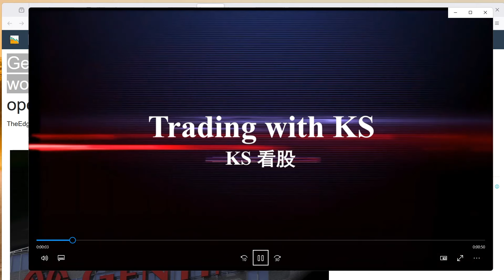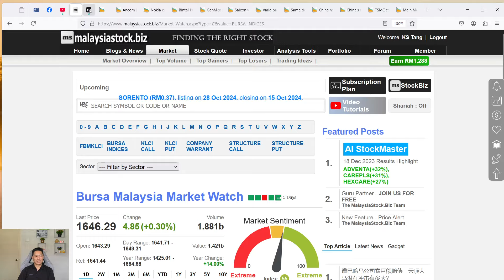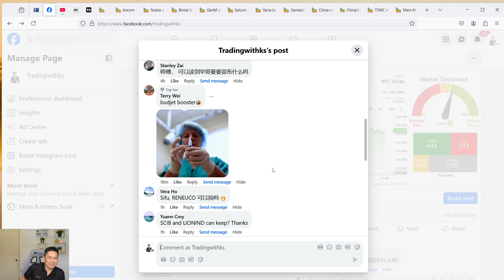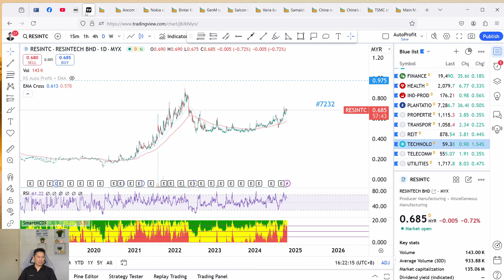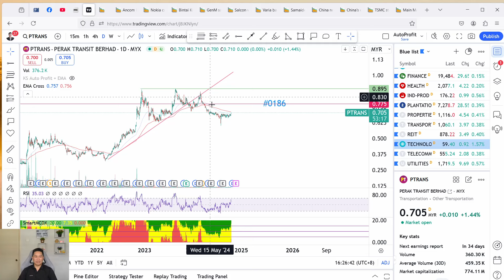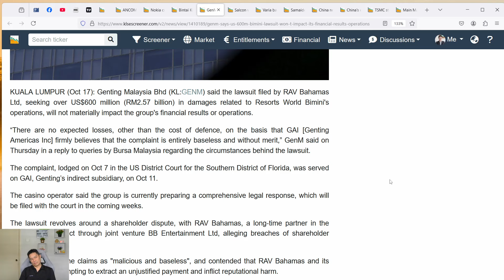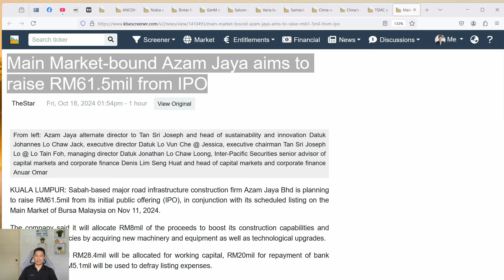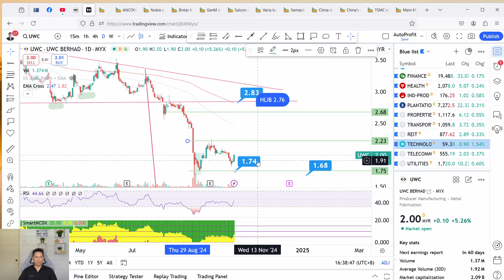Daily KLSE BURSA UPDATE - 18-10-2024 💥GENM SAYS US$600m BIMINI LAWSUIT WON’T IMPACT FINANCIAL💥💥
Today story is about MBMR HUMEIND GASMSIA PMETAL PENTA UWC FRONTKN GENM SAMAIDEN VARIA SALCON BINTAI ANCOMNY
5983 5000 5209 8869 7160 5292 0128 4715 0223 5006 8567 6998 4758